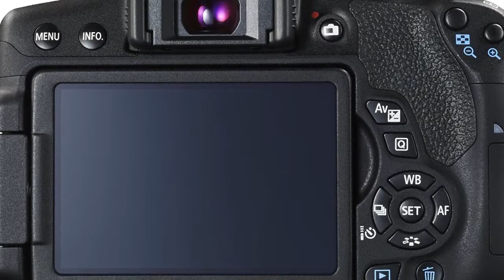canon eos 750d /T6i DSLR Camera Body review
The Canon EOS 750D is the ideal DSLR if you’re looking to capture stunning images
 and Full HD movies of special memories, with the assurance of automatic shooting modes.
 Effortlessly capture stunning detail in any situation and share along the way with
 wireless connectivity options.

Canon EOS 750D / T6i DSLR Camera Body & EF-S 18-55mm IS STM Lens Kit

Product Description

Enable 24.2MP CMOS sensor
DIGIC6 processor
Finder penta mirror. Field of view 95%, magnification 0.82 times, the eye point 19mm
AF 19-point cross-type. Center F2.8 corresponding dual cross
7560-pixel RGB-IR photometry sensor. 63 zone TTL metering
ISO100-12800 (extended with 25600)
The shutter speed is 30 seconds -1/4000 seconds (Synchro 1/200 sec)
Continuous shooting 5 frames / sec.
LCD monitor 3 inches 1.04 million dots. Vari-Angle
Built-in guide number 12 flash
New hybrid CMOS AF III
Video Full HD 30fps
Wi-Fi · NFC
Remote operation by smartphone tablet
Battery LP-E17
The size of 131.9 x 100.7 x 77.8mm
Weight 555g (CPA criteria). 510g (body only)